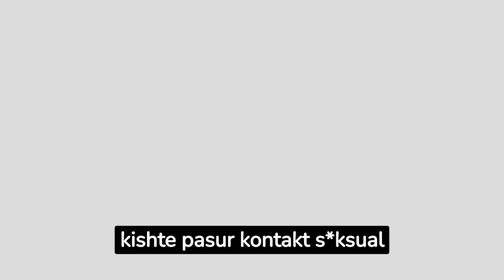Kryen maarrëdhënie me nxënësin në furgon, arrestohet drejtoresha e shkollës